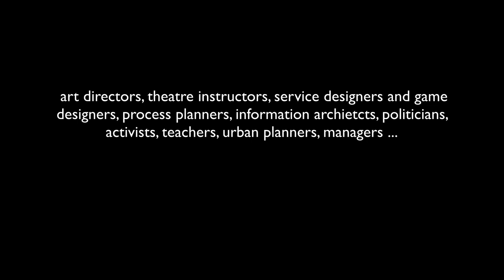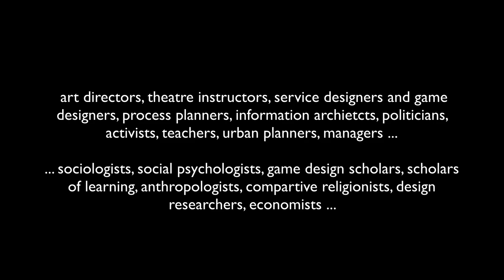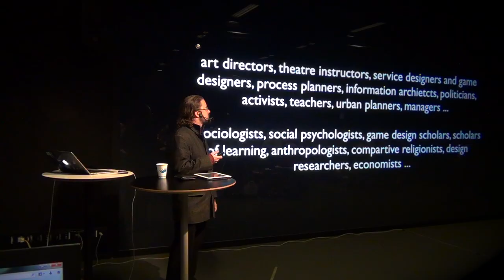Does larp design matter? - Eirik Fatland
Can larp design be used for something more than creating stories to live in? Interaction designer and larwright does think so. Going through a cascade of different larp projects one thing stands out, with larp design you can direct human creativity into a shared purpose.

From Nordic Larp Talks Gothenburg 2014.